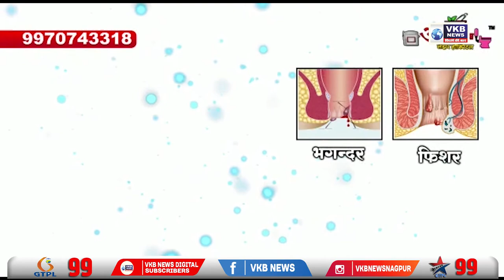चिकित्सा के क्षेत्र में नर्सों का योगदान है अमूल्य